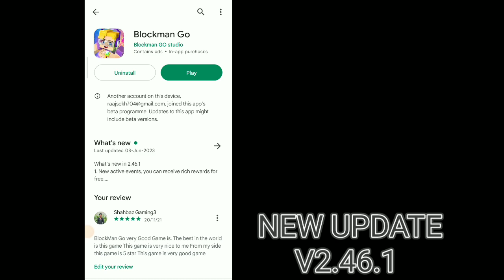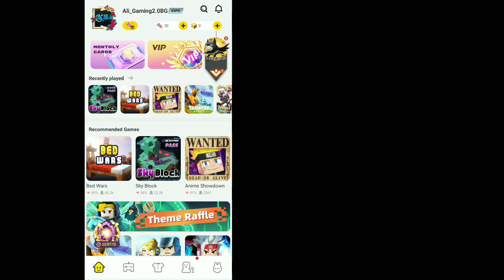Blockman go HOME || New Event Active Task "Fist Top Up-Theme Raffle" For Everyone!!